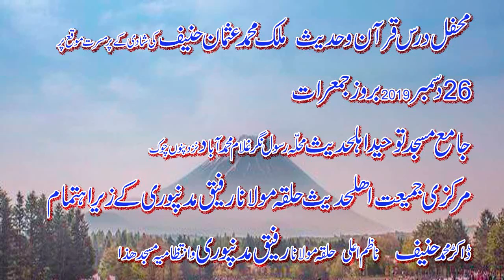Mutsim Alahi Zaher us shadi ko kay kahy jis m dance na hio